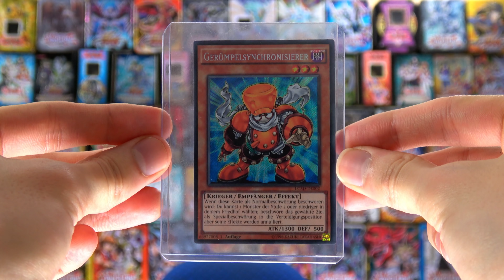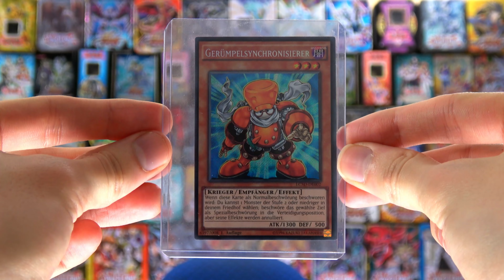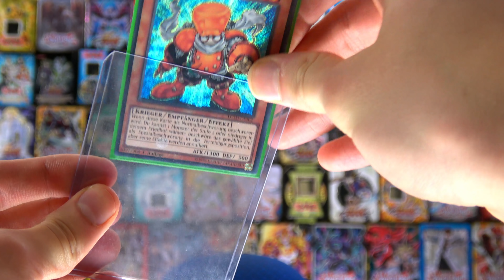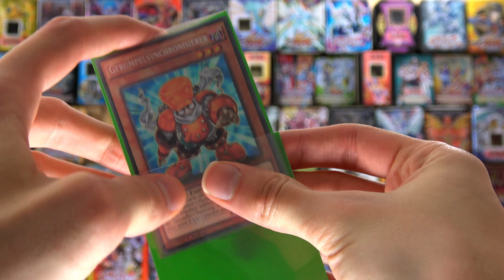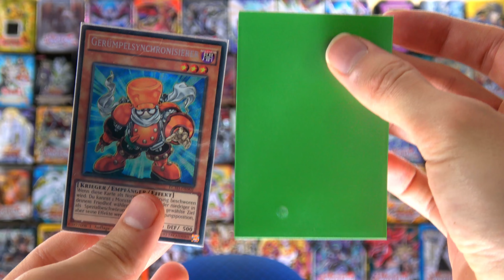Wofür braucht man Hüllen?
Heute erkläre ich euch alles rund um Kartenhüllen (Sleeves) in Yu-Gi-Oh!. Wir gehen dabei auf deren Unterschiede ein und schauen uns an welche Einsatzgebiete es dafür gibt. Viel Spaß und gute Unterhaltung ;)

Knowledge by renebrain

Meine Stative:
Mein Audioequipment:
Meine Kameras:
Custom Playmat:
Renebrain-15